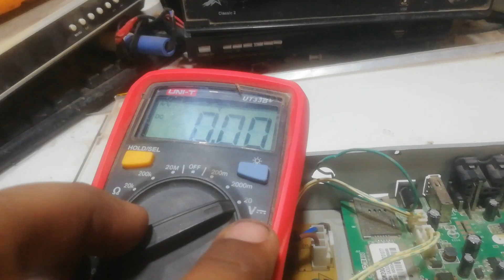how to 1506g receiver red light paroblem ll sk repairing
hi.

السلام علیکم
دوستو اج کی ویڈیو میں ہم اپ کو سکھائیں گے کے 1506g رسیور کا ریڈ لآیٹ پروبلم کیسے سول کیا جاتا ہے دوستو ہماری ویڈیو آپ کو اچھی لگی ھو تو سبسکراہب کر دینا اور بیلآیکن کو دبا دینا تا کے ھماری ھر ویڈیو آپ کو وقت پر ملتے رہے شکریا دوستو.